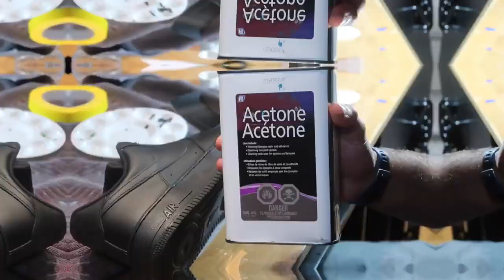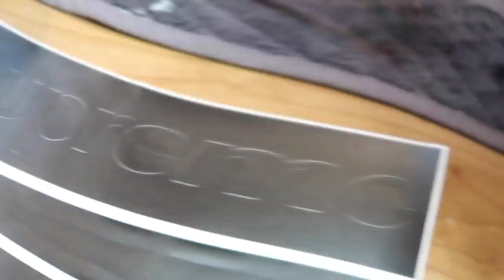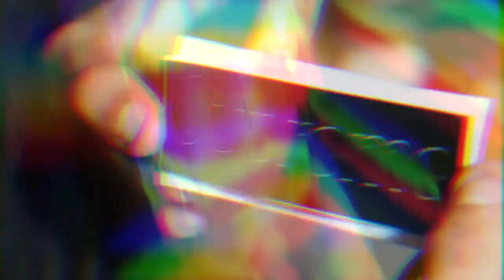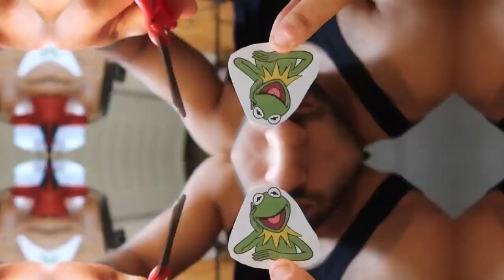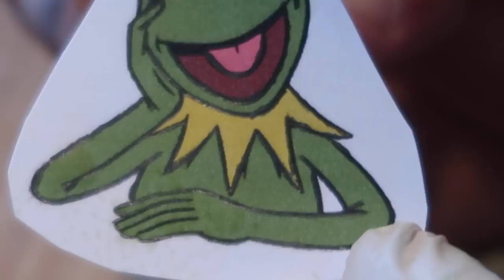EASY Custom BLACK AIR FORCE 1's!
Hey all!
this is a simple black AF1 custom, I don't see much people doing the black pair so enjoy!

Paint used - from Angelus direct

ALSO ALOT OF PEOPLE HAVE BEEN ASKING ABOUT THE PS4 GIVE AWAY! TO BE RELEASED IN THE NEXT VIDEO! STAY TUNNED! BEEN SUPER BUSY WITH EVERYTHING SORRY !